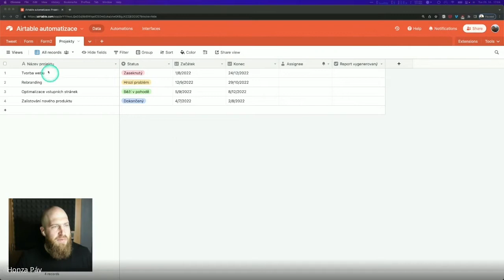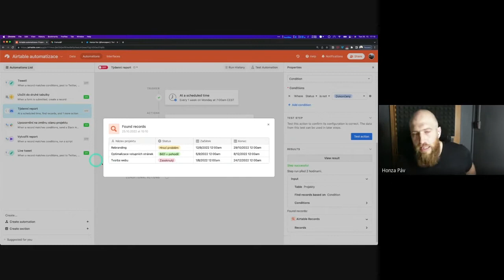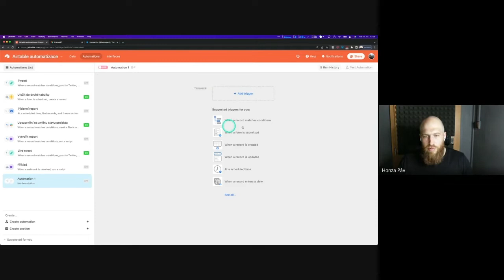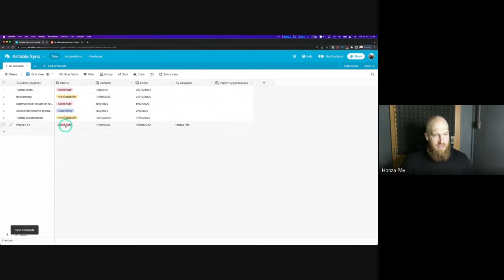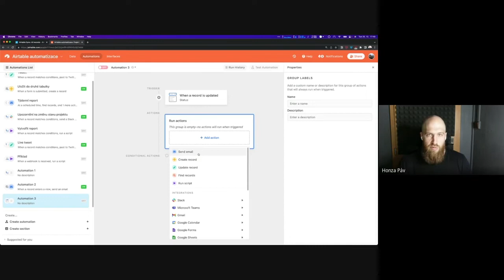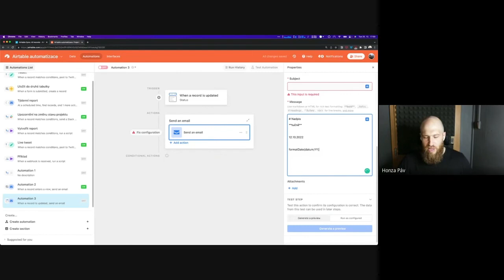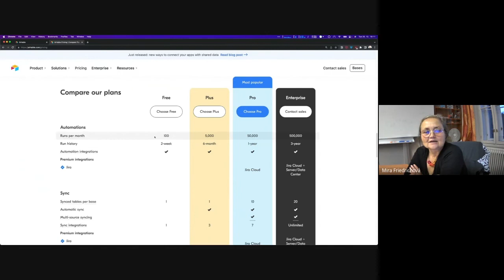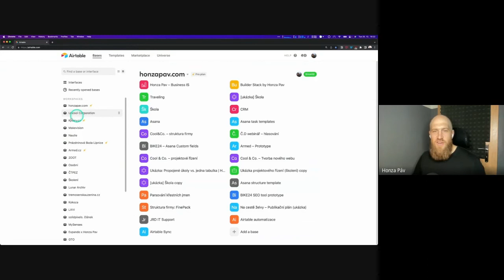edu.digital - Airtable & automatizace (záznam)